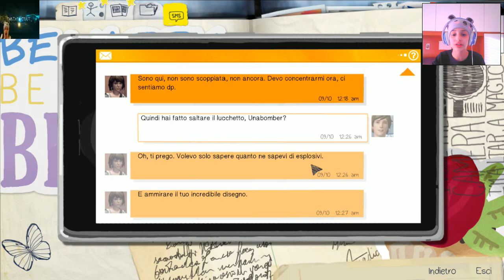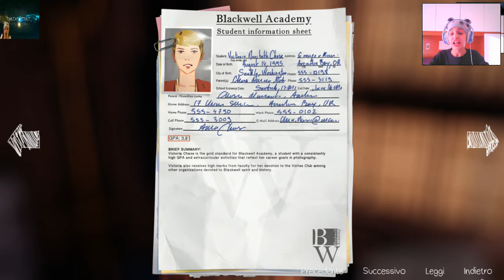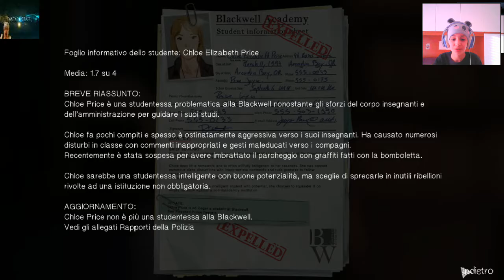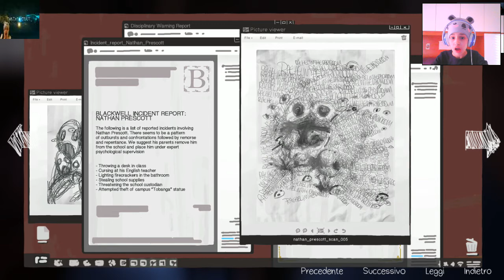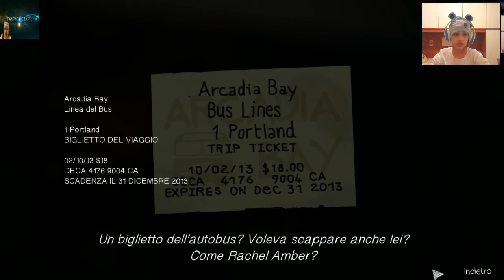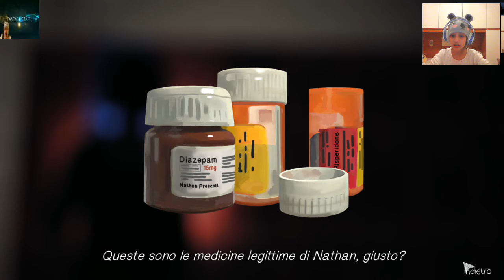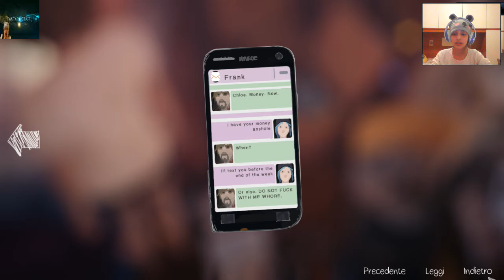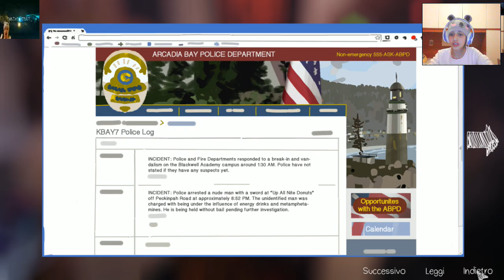Life is Strange FUGA DALLA SCUOLA!! #9